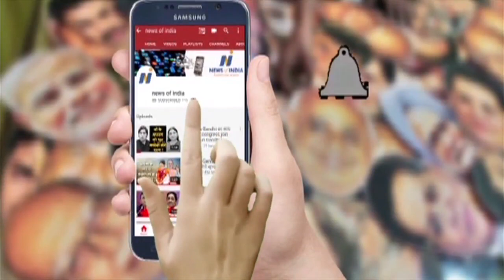How Nirahua snatched Akhilesh's political issue? Know Nirahua's political throw!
निरहुआ ने कैसे छीना अखिलेश का चुनावी मुद्दा? जानिए निरहुआ का सियासी दांव